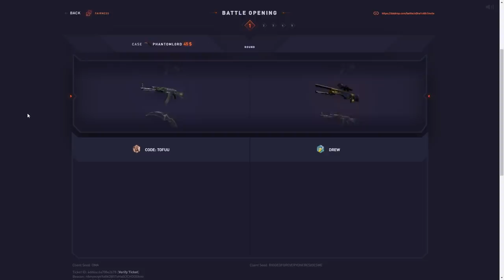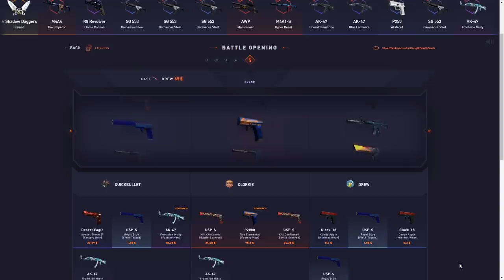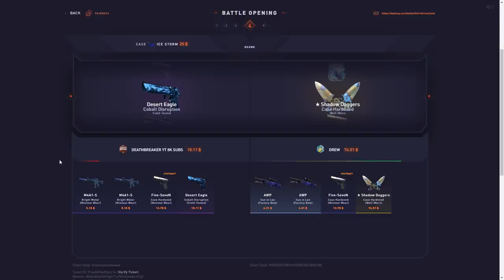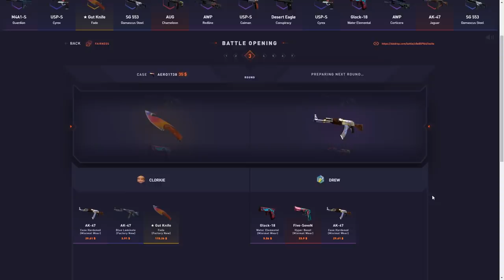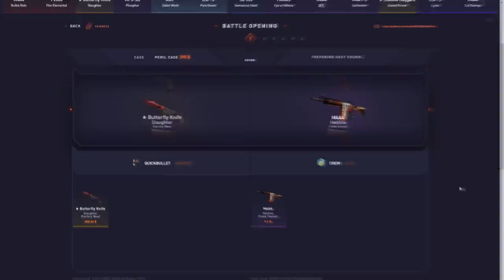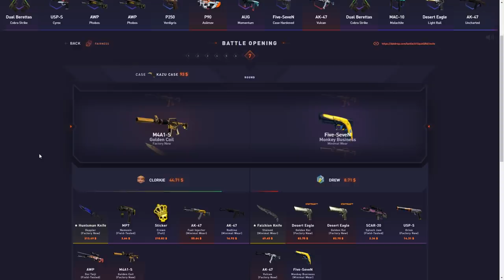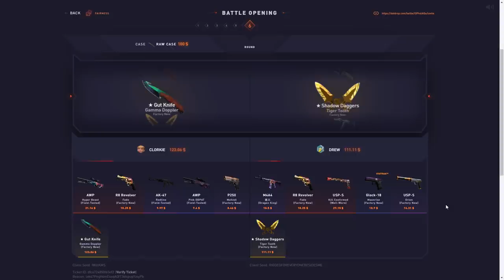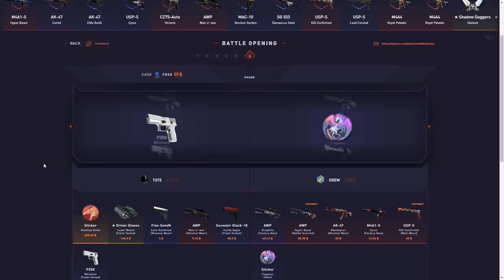Only the biggest datdrop battles *$3000 battle*